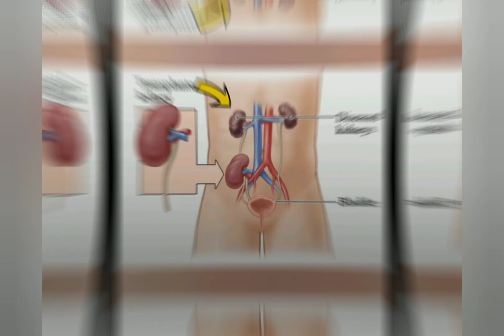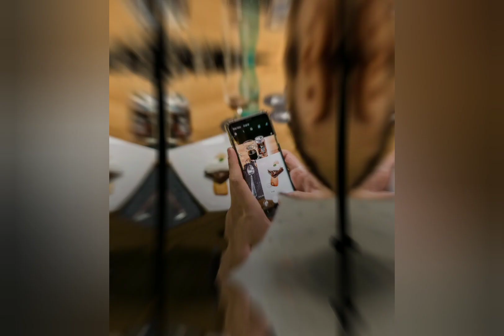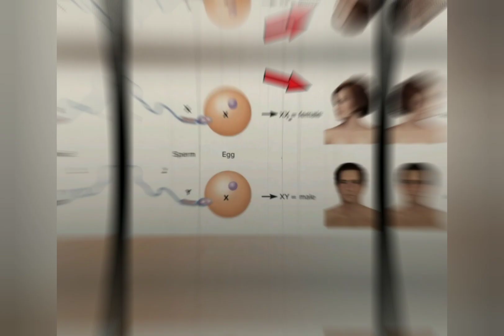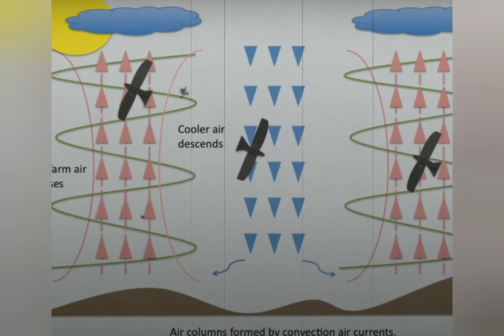Amazing Fact অবাক করা না জানা কথা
Amazing Fact অবাক করা না জানা কথা  ছেলে বা মেয়ে কার জন্য হয় Fact with omega